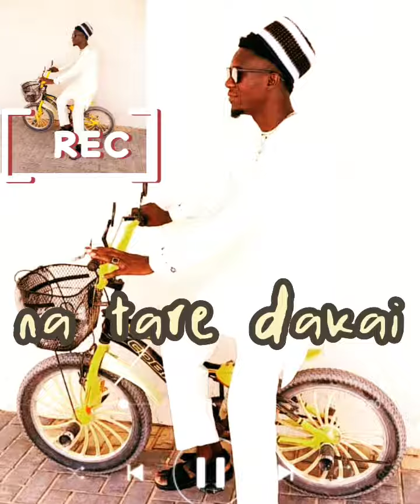sabuwa Waka na tare da kai.mp3